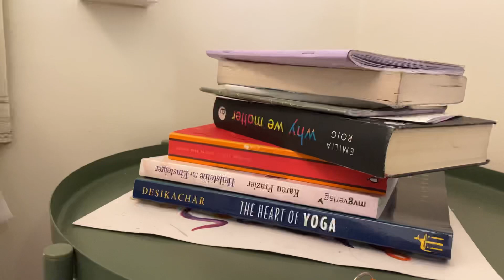our apartment in barcelona ~ leicht cringe | kosten, einrichtung, stadtteil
das erste video bei dem Sebastian richtig spaß hatte es zu filmen:D ich hoffe ihr hattet auch spaß:)
lasst gerne ein kommentar, ein like und ein abo da.